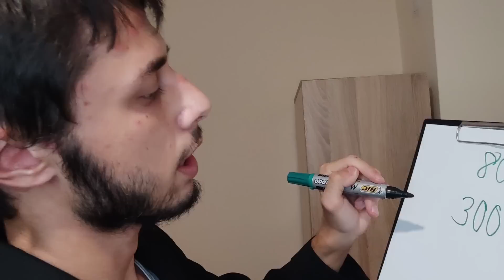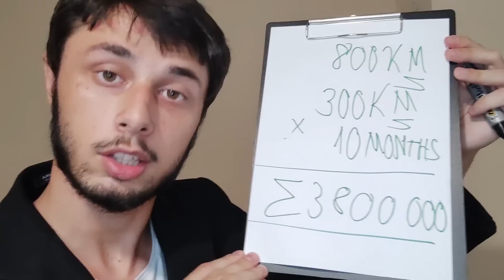ASMR Loan Shark Visits You To Discuss Your Debt (Roleplay)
don't leave town again... i will come back to see you

What is ASMR? ASMR stands for Autonomous Sensory Meridian Response. Basically, it is a feeling of well-being combined with a tingling sensation in the scalp and down the back of the neck, as experienced by some people in response to a specific gentle stimulus, often a particular sound. It is triggered by things like whispering voices, paper tearing, and scalp massage, personal attention and etc.

Timestamps:
0:00 Introduction
2:35 Threatening you
3:27 Trying to pay up
4:27 Torturing You
7:24 Touching face with knife
10:52 Bleeding out
11:50 Introducing you to my baseball bat
15:35 Wrapping up